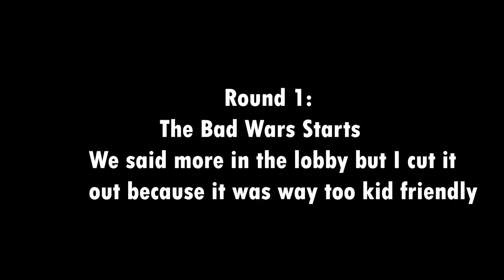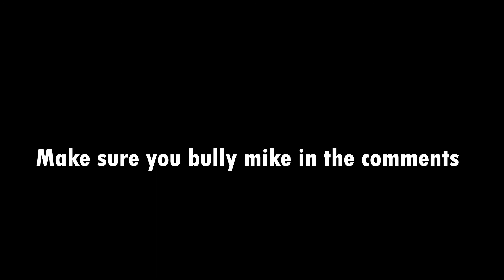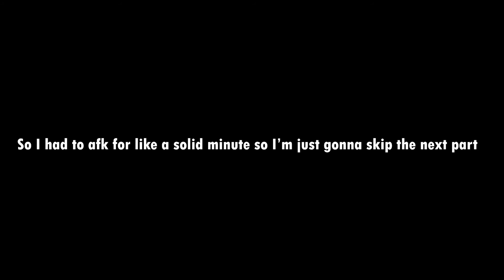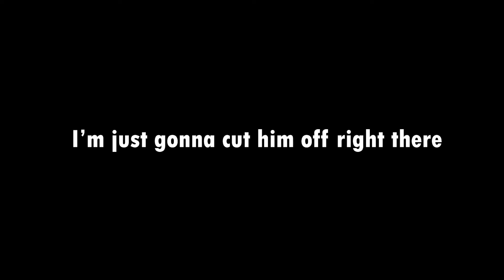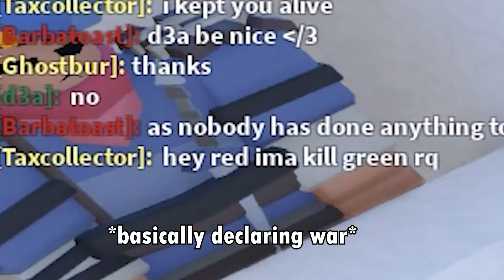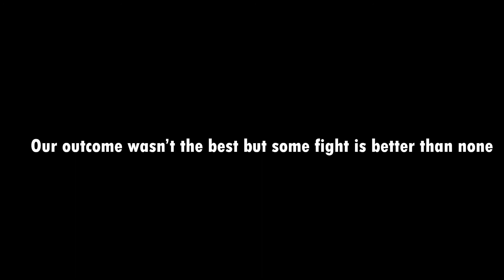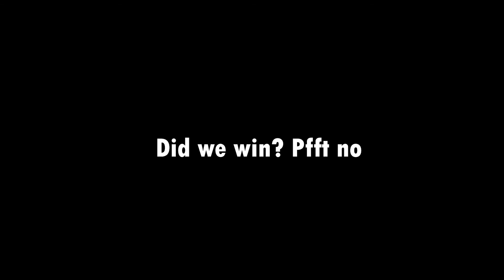Roblox Bed Wars but it's with the boys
This is probably the longest video I have uploaded and by far my favorite one to edit (despite it taking 5 days). Anyway Roblox Bedwars is basically Bedwars on minecraft except in roblox. Also Mike is always throwing smh.

All music
2 Hours Mix | World's Most Powerful - Epic - Battle Music Collection (Only like the first couple of minutes but the full one is here)

Timestamps
0:00 Intro
0:14 Lobby (Pre game)
1:04 Round 1
6:27 Round 2 (Beginning)
10:36 Final Part (Ending)
14:50 Outro

Everyone's text outlines (to avoid confusion)

D3ad (Me): Brown
Zerkues: Green
carpmike: Purple
frippin: Red
KineticKonnor: Orange

Join for updates and sneak peaks.

If you get offended by this video for whatever reason at all then go cry about it we're just having fun. I'm not taking this down regardless